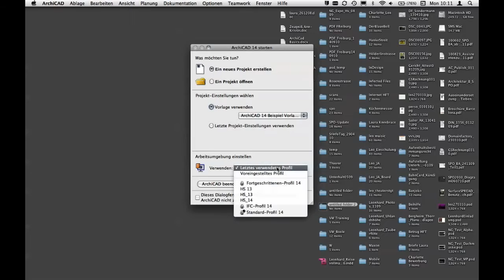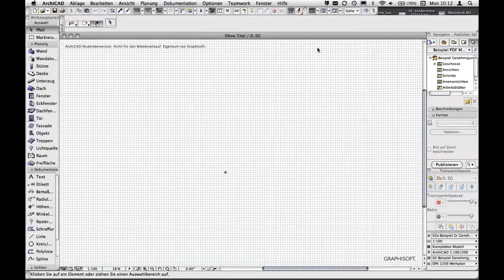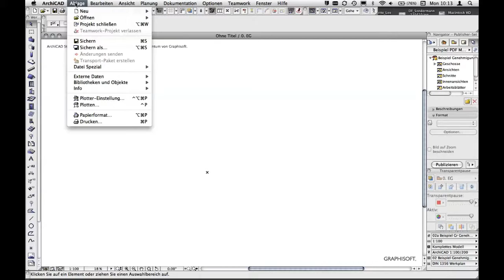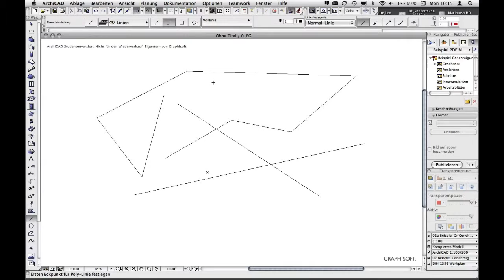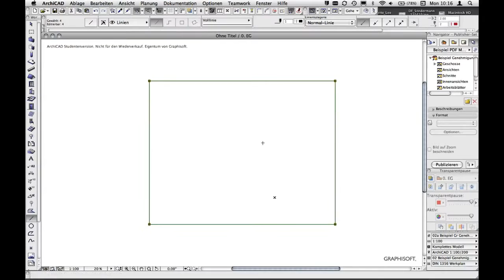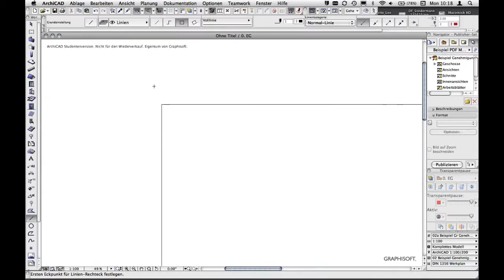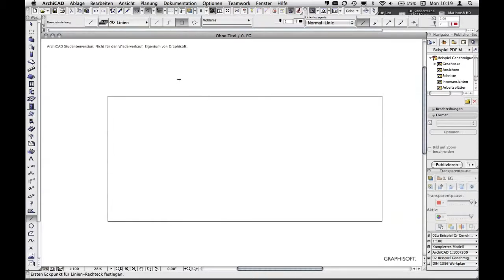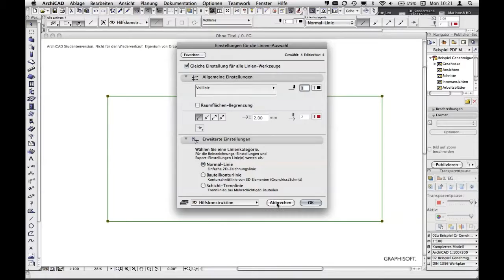ArchiCad Grundlagen 1